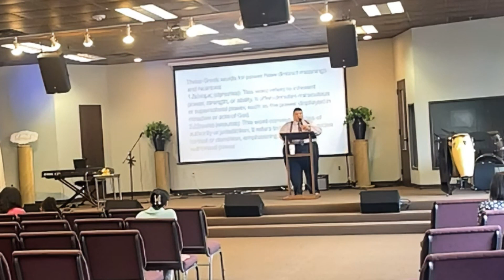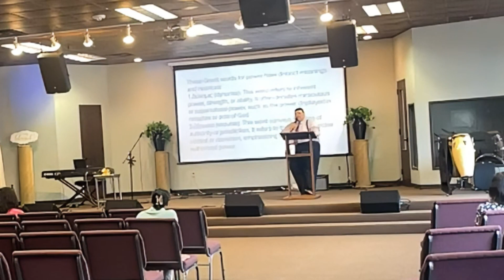What happened in Christs Grave for 3 Days?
🌟 Welcome to Houston International Revival Church (H.I.R.C.)! 🌟

Join us in our mission to spread the radiant light of Jesus Christ across the globe, embracing all nations, cultures, and walks of life! 🌍✨🙌

✩ Facebook: All Nations International Fellowship